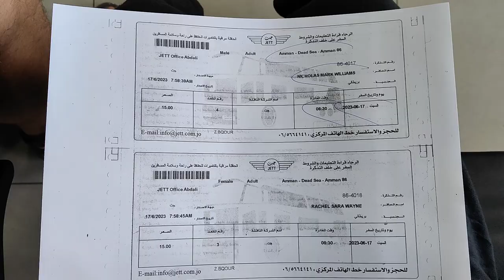We Were Dead Excited to Sea This | Swimming in Jordan's Dead Sea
Join us for our Dead Sea Travel Vlog, part of our Jordan travel vlog series, as we spend some leisure time on the Jordanian side of the amazing Dead Sea - the lowest land-based point on earth!

0:00 Intro: How Did We Get to the Dead Sea?
2:26 Our First Float in the Dead Sea!
3:16 Quick Facts about the Dead Sea
4:44 More Floating
5:03 Going Mudding by the Dead Sea
5:43 Thoughts on our First Dead Sea Mud Experience
7:31 The Resort
8:10 Buffet Lunch
10:06 Back to the Pool
10:13 Thoughts: Was this Worth it?
14:15 Back to Amman: Smoothie Time
15:05 Final Thoughts & Sign Off